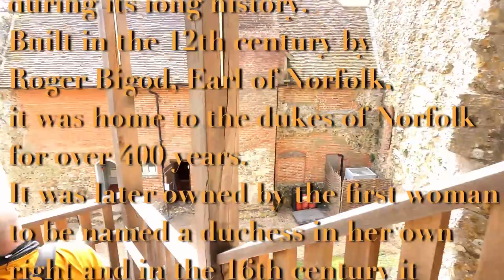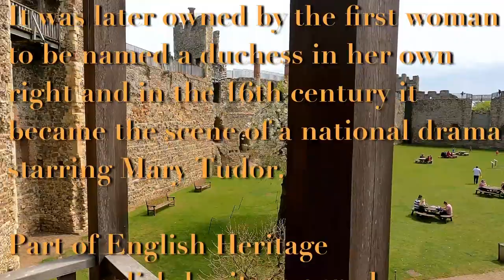Framlingham Castle, English Heritage, Travel in UK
Framlingham Castle is a magnificent late 12th-century castle.
Surrounded by parkland and estates, it was once at the centre of a vast network of power and influence.
Framlingham Castle has been passed through many hands and seen numerous architectural modification during its long history.
Built in the 12th century by Roger Bigod, Earl of Norfolk, it was home to the dukes of Norfolk for over 400 years.
It was later owned by the first woman to be named a duchess in her own right and in the 16th century it became the scene of a national drama starring Mary Tudor.

Church St, Framlingham,
Woodbridge IP13 9BP
Free parking for EH members
Museum & Exhibition
Food, Drinks & Picnic Aria
Shops & Toilets
Dogs are welcome
FAMILY FRIENDLY